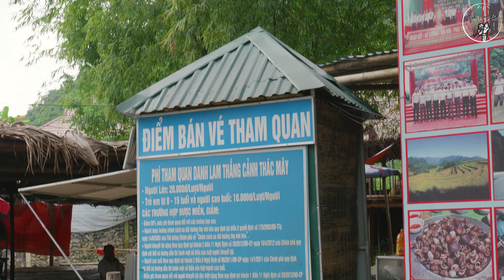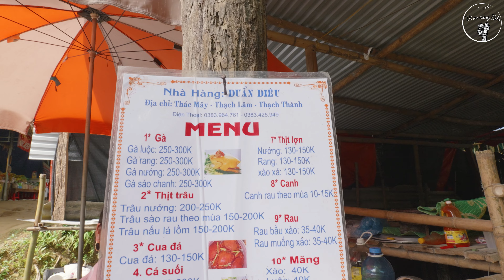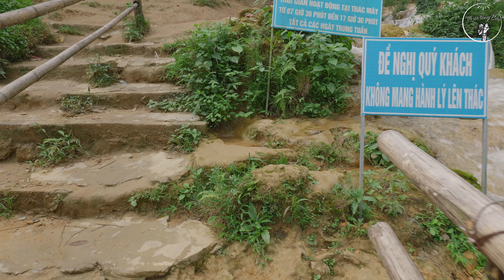Thác Mây Thanh Hoá | Điểm đến du lịch cực HOT cho mùa hè này | Vi vu cùng Bắc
Thác Mây Thanh Hóa - Đẹp, Gần, Dễ Đi, Dễ Trải Nghiệm
Thác Mây là một thác nước đẹp nằm ở xã Thạch Lâm, huyện Thạch Thành, tỉnh Thanh Hóa. Thác Mây cách Hà Nội khoảng 130km, đường đi thuận tiện rất phù hợp để trải nghiệm trong dịp 2-9 sắp tới. Lối vào thác mây cũng có nhiều điểm để tắm mát hoặc lội suối, cả nhà đến Thác Mây thì nhớ đem theo quần áo để được vui chơi thoả thích nhé 😍😍😍

Link đăng ký để nhận 30 ngày dùng thử miễn phí

👍 Đăng ký Vi vu cùng Bắc để đón xem những video mới nhất!
© Bản quyền thuộc về VivucungBac
© Copyright by VivucungBac ☞ Do not Reup